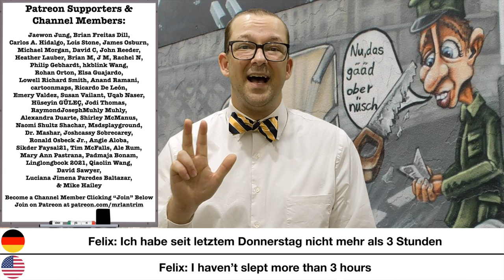Wie geht's dir wirklich?: Example Answers and Dialogues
In this lesson you will learn a lot of ways to answer the question "Wie geht's dir?" (How's it going?) in German. This lesson is meant for A2 German learners. It isn't a very complicated text, but the phrasing and vocabulary are more advanced than what Herr Antrim would expect from an A1 German learner.

❤️ Become a member of Herr Antrim's Deutschlerner Club to get access to extra German learning materials

📖 Herr Antrim's Books on Amazon*